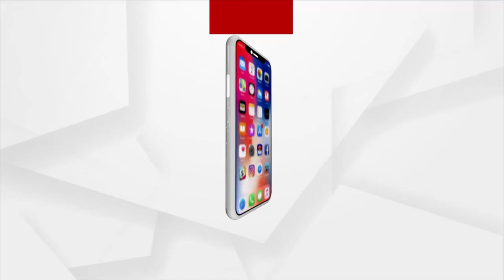ମମିତା ମେହେରଙ୍କ ନ୍ୟାୟ ପାଇଁ ଜଳେଶ୍ୱରର ଶିଳ୍ପୀ ଅଜୟ ଘୋଷଙ୍କ sand animation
ମମିତା ମେହେରଙ୍କ ନ୍ୟାୟ ପାଇଁ ଜଳେଶ୍ୱରର ଶିଳ୍ପୀ ଅଜୟ ଘୋଷ sand animation ଜରିଆରେ ନ୍ୟାୟ ଦାବି କରିଛନ୍ତି ।